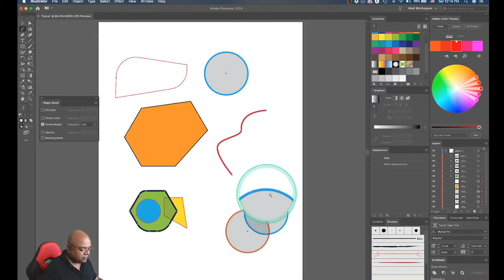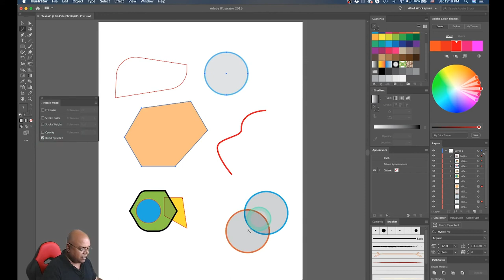How to use the five selection tools in Adobe Illustrator CC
In this tutorial you will learn how to use the five selection tools in Adobe Illustrator CC.